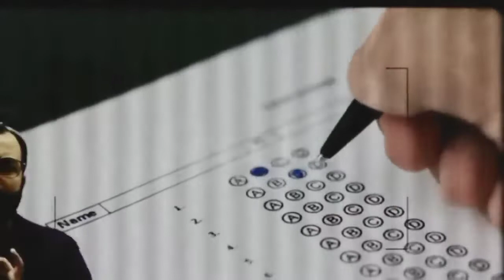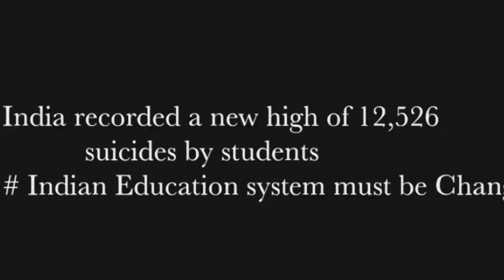Pain of every student 😭 Maine royaan 😭